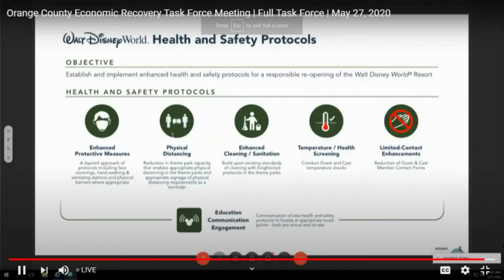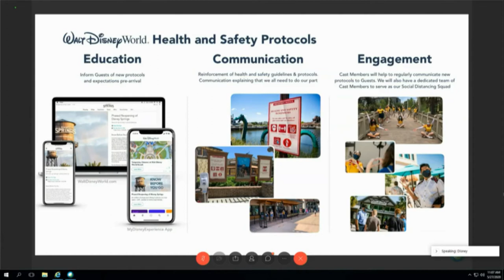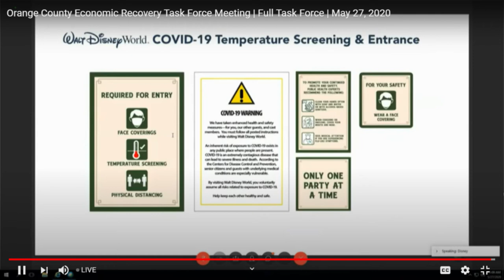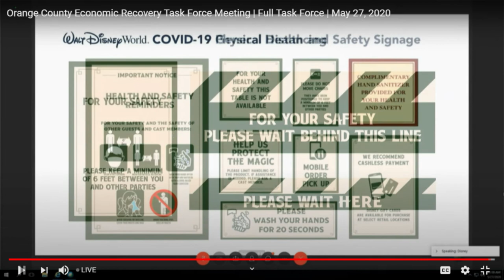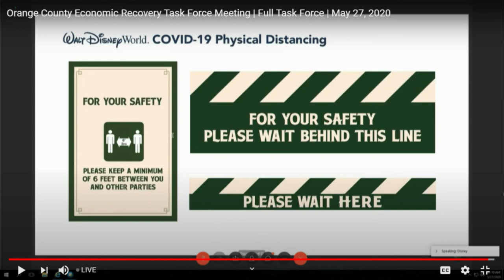BREAKING: Magic Kingdom and Animal Kingdom to Open July 11th | Hollywood Studios and Epcot July 15th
waltdisneyworld has announced its phased reopening dates of July 11th and July 15th as well as a host of new safety protocols!